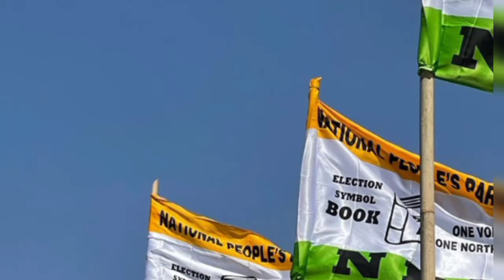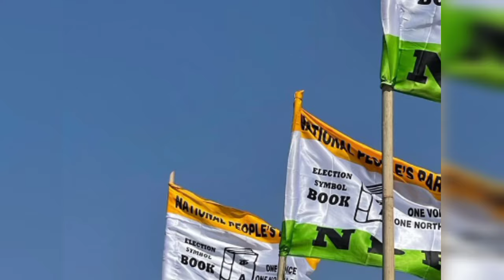sngap..😱😱Ka NPP Kan sa shah remkput Biang hakane ka election shiteng samoi na gambegre balei...???😱😱